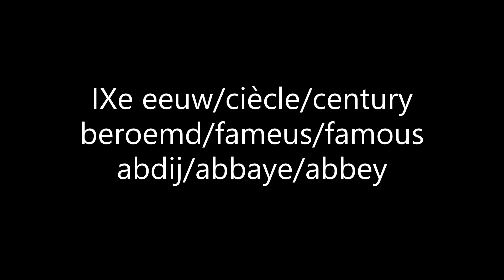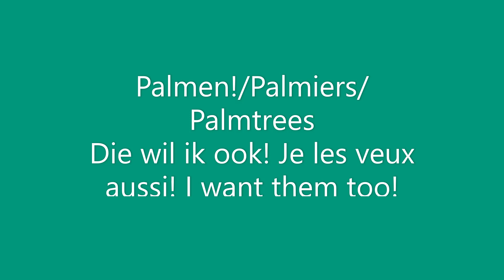22. Maqu'Éden Lombez special